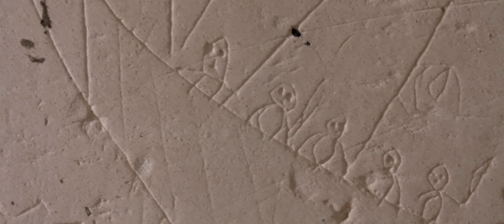Teaser - Documentaire Manoir du Catel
Teaser Manoir du Catel 2020